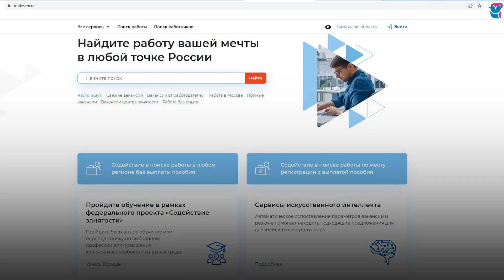Как служба занятости Самарской области помогает организациям в подборе кадров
В банке вакансий Самарской области сегодня – больше 50 тыс. вакансий. Специалисты службы занятости помогают соискателям подобрать дело по душе, а работодателям – найти перспективных, квалифицированных специалистов.

Для решения кадровых вопросов в регионе работает ряд программ по поддержке как граждан, так и работодателей.